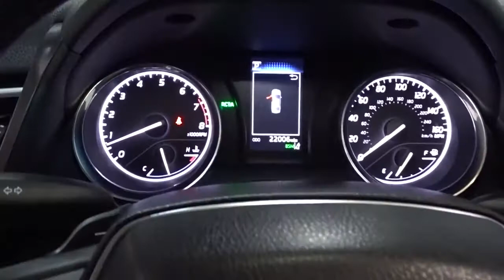2018 Toyota Camry Hillside, Newark, Union, Elizabeth, Springfield, NJ T8277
Black  2018 Toyota Camry available in Hillside, New Jersey at Route 22 Toyota. Servicing the Newark, Union, Elizabeth, Springfield, NJ area.

* * * * * TOYOTA CERTIFIED * * * * * ONE OWNER! NO ACCIDENTS on CARFAX! 2.5L Dynamic Force 4-Cyl DOHC 16V D-4S Dual Injection w/ Dual VVT-i Engine 203 hp @ 6600 rpm / 184 lb-ft @ 5000 rpm Direct Shift 8-Speed ECTi Transmission w/ Sequential Shift Mode Sport-Tuned Suspension Toyota Safety Sense-P: Pre-Collision Sys w/Pedestrian Detection, Dynamic Radar Cruise Control, Lane Departure Alert w/ Steering Assist, Automatic High Beams Star Safety System: Enhanced Vehicle Stability Control, Traction Control, Anti-Lock Brakes, Electronic Brake Force Distribution, Brake Assist and Smart Stop Technology LATCH-Lower Anchor & Tether for Children Whiplash-Injury-Lessening Front Seats Ten Airbags 18 Black Machined-Finish Alloy Wheels with P235/45R18 Tires Bi-LED Combination Headlights w/ Auto On/Off Feature Daytime Running Lights w/ On/Off Switch Color-Keyed Rear Spoiler Single Exhaust w/ Dual Chrome Tips Color-Keyed Power Outside Mirrors Entune 3.0 Audio w/ Connected Scout GPS Link App & App Suite:7 Tch Screen, 6 Spkrs, Bluetooth, USB, AUX Sport Fabric SofTex-Trimmed Seats w/ 8-Way Power Driver Seat w/Lumbar Support Leather-Trimmed Steering Wheel w/ Audio, Bluetooth Phone & Voice Command Cntrls Backup Camera w/Projected Path 4.2 TFT Multi-Information Display Tire Pressure Monitor System Single-Zone Auto Climate Control Remote Keyless Entry System Remote Keyless Entry System SMART WAY! Are you tired of hidden fees and bogus rates ruining your search process? Now there's a way to avoid all of the nonsense. Introducing the smart way to buy from Route 22 Auto's. The advantages of the smart way to buy are endless. There is no pressure throughout your search. You can finally feel at ease when purchasing a car. Since there are no hidden fees, there are no The surprises or gimmicks revealed when you finally make a decision. Route 22 Autos salespeople are direct and value your time, so there is no back and forth or confusion. They know it's necessary for you to feel comfortable during the buying process and want to be trusted. The smart way to buy is smart for a reason. The team at Route 22 Auto's does Internet research every day to discover the right price for you. They make sure to look at competitors' pricing and numbers from industry experts so you can feel confident that you're getting the best offer possible. The main factors that contribute to your final cost are market value, product availability, days' supply in the market and the product age, color and equipment. It's easy to feel secure with the smart way to buy Thank you for your interest in one of Route 22 Toyota's online offerings. Please continue for more information regarding this 2018 Toyota Camry SE with 21,993mi. This 2018 Toyota Camry comes with a CARFAX Buyback Guarantee, which means you can buy with certainty. The greater your fuel-efficiency, the less your carbon footprint. And with exceptional MPGs, this Toyota Camry treads ever so lightly on Mother Earth. Exceptional in every sense of the word, this incredibly low mileage vehicle is one of a kind. Beautiful color combination with Midnight Black Metallic exterior over Unknown interior making this the one to own!
Radio w/Seek-Scan, Clock, Speed Compensated Volume Control, Steering Wheel Controls and Radio Data System,Window Grid Antenna,2 LCD Monitors In The Front,Radio: Entune 3.0 Audio -inc: Connected Navigation and App Suite, 7-inch touch-screen, AM/FM, MP3/WMA playback capability, 6 speakers, Connected Navigation Scout GPS Link App w/moving maps w/3-year complimentary trial, Entune App Suite, Siri Eyes Free, Google voice controls, auxiliary audio jack, USB 2.0 port w/iPod connectivity and control, hands-free phone capability, voice recognition and music streaming via Bluetooth wireless technology,,Steel Spare Wheel,Body-Colored Rear Bumper,Clearcoat Paint,Headlights-Automatic Highbeams,LED Brakelights,Black Grille,Variable Intermittent Wipers,Chrome Side Windows Trim and Black Front Windshield Trim,Body-Colored Front Bumper w/Gray Rub Strip/Fascia Accent,Body-Colored Power Side Mirrors w/Manual Folding,Tires: P235/45R18 AS,Light Tinted Glass,Body-Colored Door Handles,Trunk Rear Cargo Access,Front Windshield -inc: Sun Visor Strip,Fixed Rear Window w/Defroster,Compact Spare Tire Mounted Inside Under Cargo,Auto On/Off Projector Beam Led Low/High Beam Daytime Running Auto High-Beam Headlamps w/Delay-Off,Rocker Panel Extensions,Wheels: 8.0J x 18 Black Machined-Finish Alloy,Lip Spoiler,Galvanized Steel/Aluminum Panels,Cargo